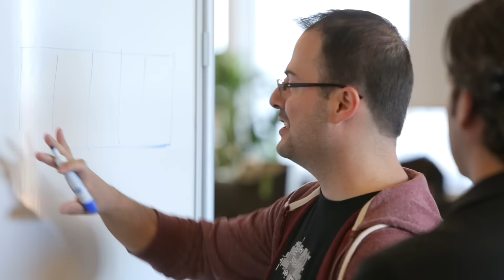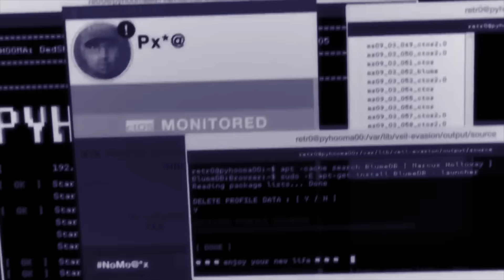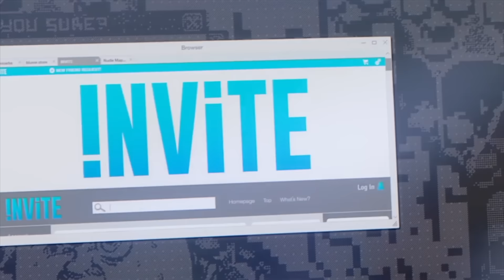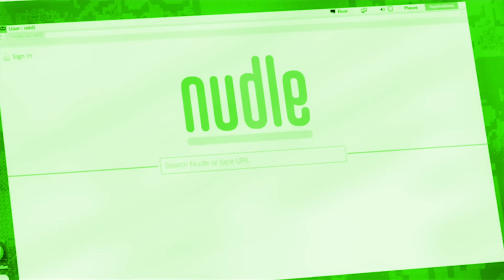Watch Dogs 2 - Entrevista con Ophelia Pastrana, la voz de Miranda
Detrás de toda anarquía existe una jurisdicción (con la que a veces puedes contar), y en WatchDogs2 se llama Miranda.

Ophelia Pastrana hace su debut en el mundo del doblaje prestando su voz a esta poderosa senadora. ¡Conócela!